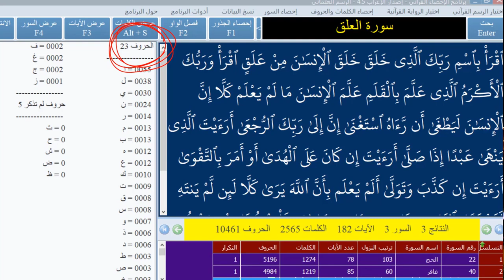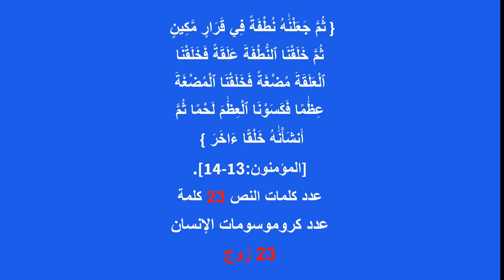معجزة عددية مذهلة في عدد كروموسومات الإنسان!!